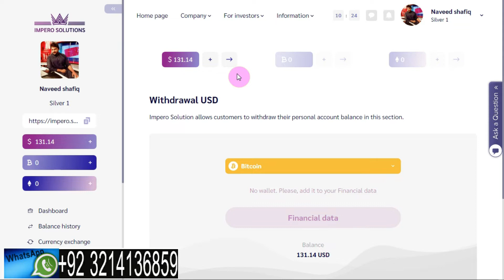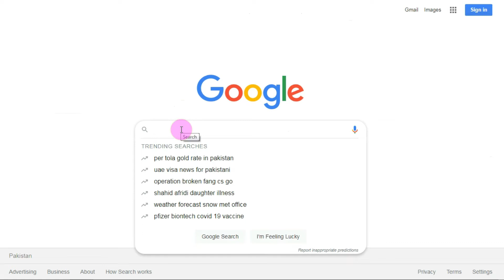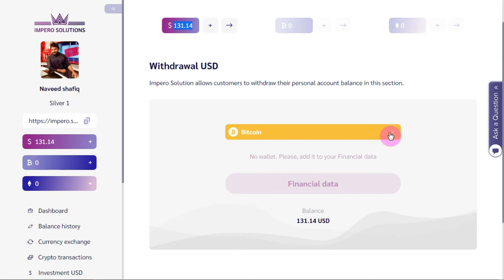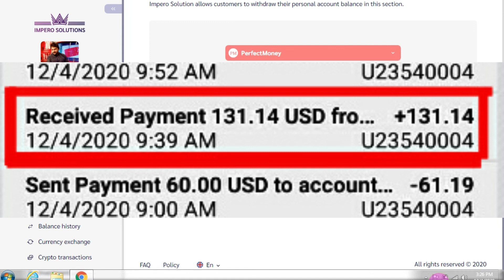stable earnings platform |Today my withdraw 131$|impero solutions investment|| Passive income online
NOTE:
AOA app sb friends oper dyein gayein link se account bana lein or hamari team ka part ban jain... during investment app ko company ki taraf se koi b problem aati hai tou hum puri tarah app ki help karin gyein leikin app sb se request hai k wohi lough whatsapp par rabta karin jo company mein join hona chahatein hain ya jo 'INVESTMENT AND EARNING TV' ki team ka part hain wo es liye k hamari team k lough whatsapp par rabtein mein hotein hain jo dost sirf time pass k liye whatsapp kartein hain un ki waja se mein baki team members time per reply nhi kar pata.
whatsapp number
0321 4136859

how to earn passive income without investment in urdu
seven ways to earn passive income in urdu